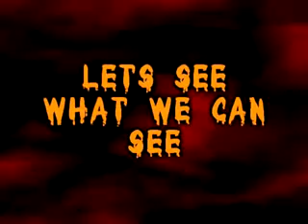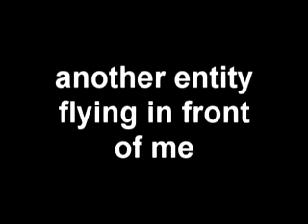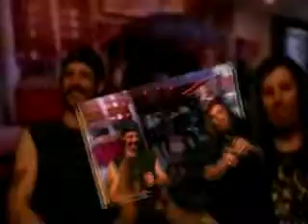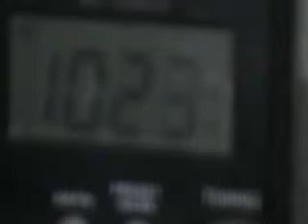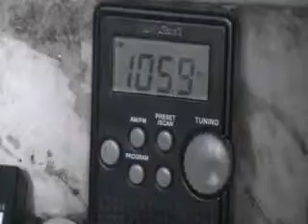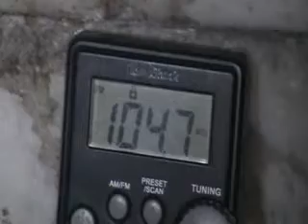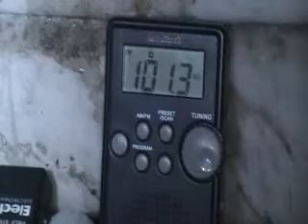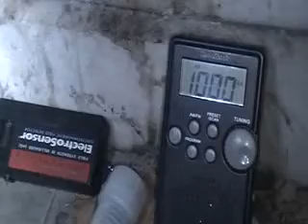REALITY OF GHOST SHOW 39 PART 1.flv